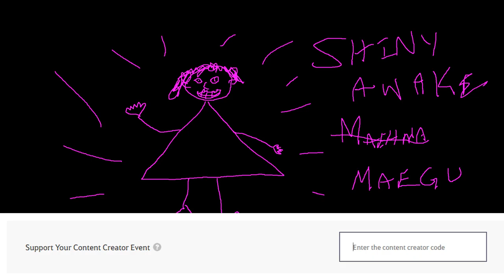Awakening Maegu End Game PvE Guide ♦ Lightstones ♦ Crystals ♦ Skill Rotation ♦ Add Ons ♦ BDO ♦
0:00 Intro
0:40 ???
1:22 Lightstones
6:14 Crystals
12:14 Add Ons
16:28 Spiritforge
21:40 Skill Rotation
27:25 Demo

Black Desert Online, BDO, Dark Knight, AP, Enhancing, Action, MMO, MMORPG, PvE, Leveling, Grinding, Skill Points, Action Combat, Patch Notes